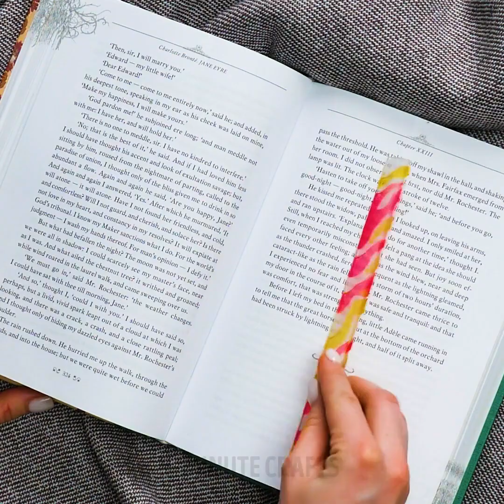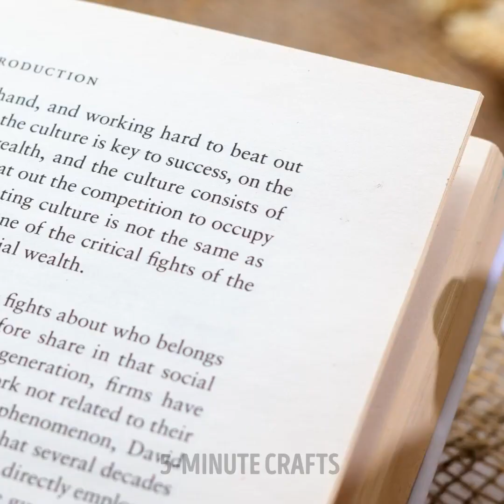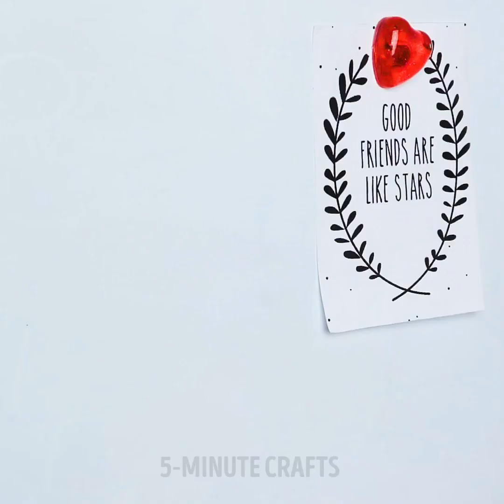COLORFUL CRAFTS FROM EPOXY RESIN || DIY Jewelry And Home Decor Ideas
Epoxy resin crafts are incredibly easy and fun to make. If you have silicone molds and resin, you can make almost anything, from hair accessories and cutlery to jewelry. We’ll show you how we made some cute home décor items and other crafts in this video. We’ll begin with an adorable comb made with epoxy resin and natural flowers. It’s the perfect gift for someone who loves taking care of their hair. You’ll also learn how to make a bookmark using resin of different colors.

Bracelet molds are easy to get, and once you have one, the possibilities are endless! You can make accessories with flowers, colors, and even gummy bears! Let’s keep your table water stain free by using the stylish coasters we’ll teach you how to make using real orange slices. Don’t forget to watch all the way until the end of this video for instruction to create a wildflower pendant!

TIMESTAMPS:

0:09 – Flower and resin comb
2:22 – Tiger stripe bookmark
5:35 – Gummy bear bracelet
7:32 – Orange slice coaster
10:22 – Wildflower pendant